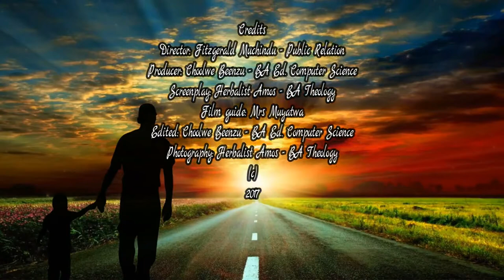Omega Gents singing at Rusangu University